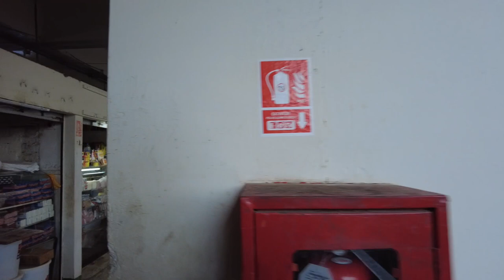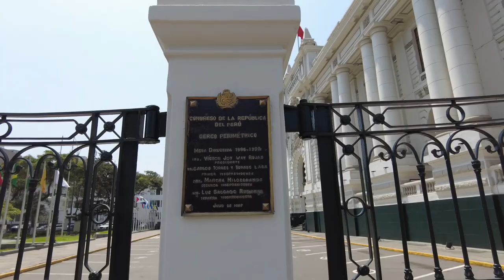I Visited One of the Oldest Chinatowns in the Western Hemisphere in Lima, Peru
Barrio Chino, Chinatown, in Lima, Peru is one of the oldest of its kind in the Americas.  And there is a significant portion of the Peruvian population that claim some Chinese ancestry.  Come along as we discover Lima's bustling Chinatown and learn about the history of Chinese-Peruvians.